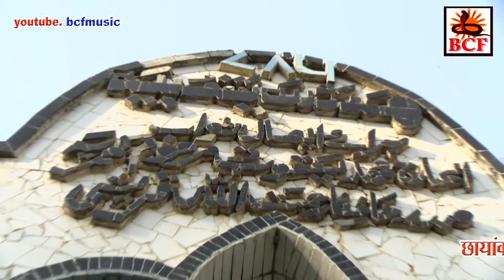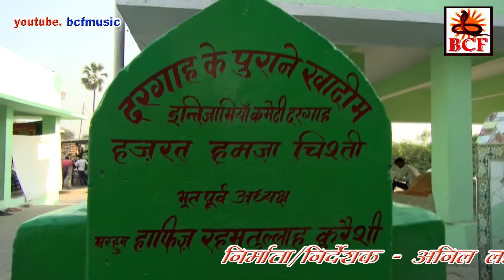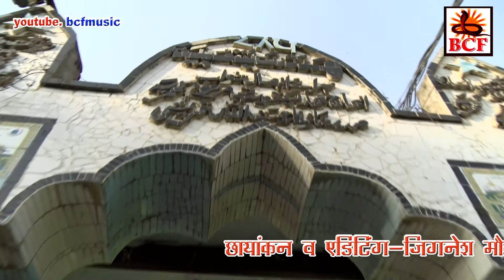चिस्ती बाबा के निराली शान बा-Chisty Baba Ke Nirali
Singer Bachha Faruq,Director Anil Lahari,Album Chisty Baba Ke Nirali Shan Ba,Lyrics Guddu Lahari